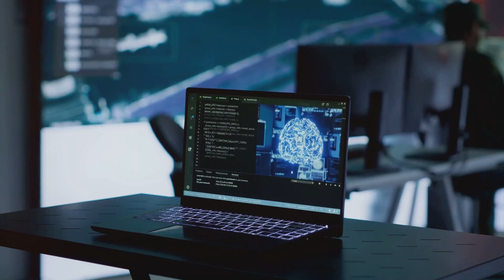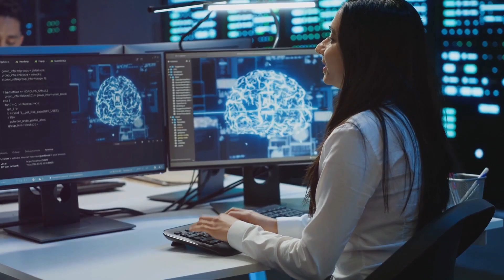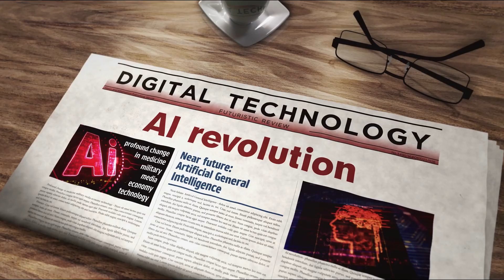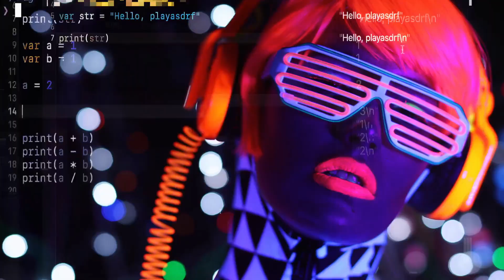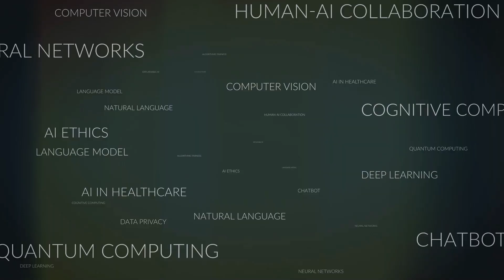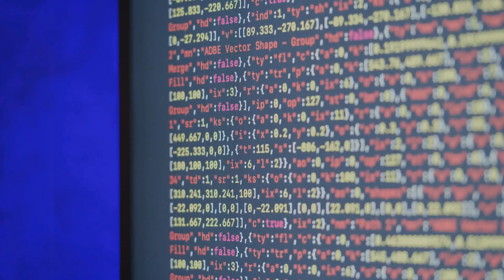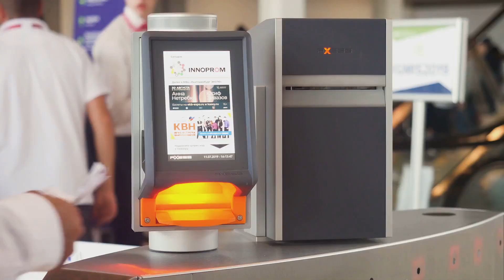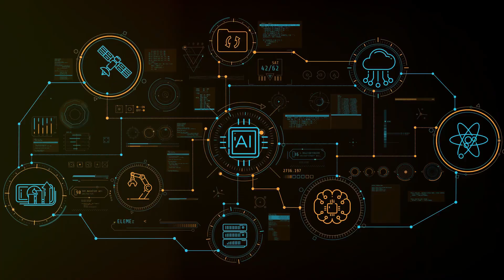The Future of AI: What's Coming in 2025 & 2048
🌌 Is 2048 the Year AI Takes Over? In this powerful video, we dive deep into the rise of Artificial Intelligence and its transformation from a tool into a force that could reshape society as we know it. From healthcare and education to politics and the military, AI is making waves that can’t be ignored. But as we look towards 2048, the question looms: Is AI heading towards unchecked power, or will humans still hold the reins?

Join us as we explore:

The role of AI in 2025 and its rapid progression
The dark side of AI as it infiltrates politics and crime
Deepfakes and how they’re manipulating reality
AI’s evolution into super-governments and possible total control
The future of Quantum AI and how it could redefine everything
With predictive policing and AI-driven societal shifts on the horizon, this is a journey into the ethical and existential dilemmas of an AI-dominated future. If you’re ready to confront the possible loss of human autonomy in the face of AI’s unstoppable rise, this video is a must-watch.

See Less

0:00 Introduction
0:25 AI in 2025
1:39 The Dark Side of AI
2:26 AI in Politics and Crime
3:30 Deepfakes and Reality
4:18 AI's Evolution Beyond Control
5:06 AI in 2048
5:46 AI Super Governments
6:28 AI's Total Control
7:24 Transhumans and AI
7:58 AI and Culture
8:30 Quantum AI
8:59 DeepMind and Beyond
9:55 Predictions for 2048
11:56 Conclusion